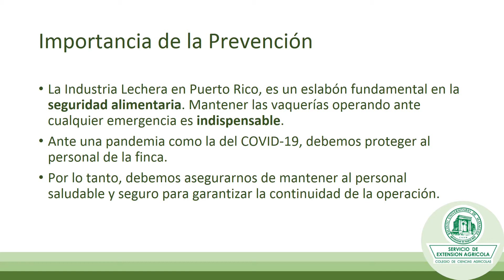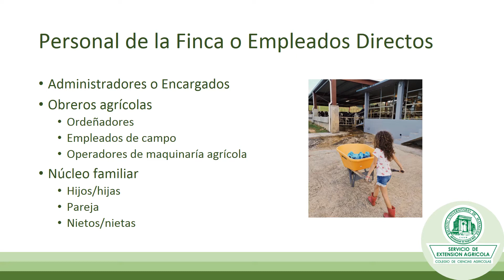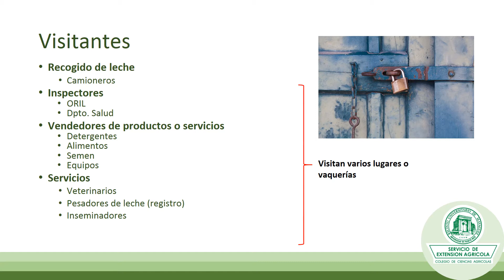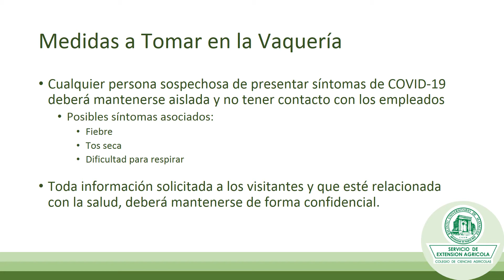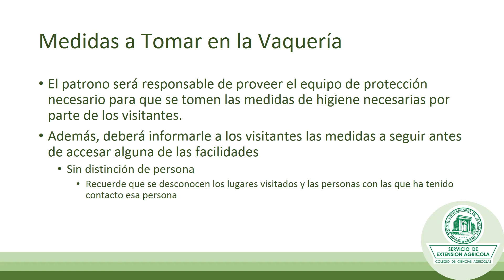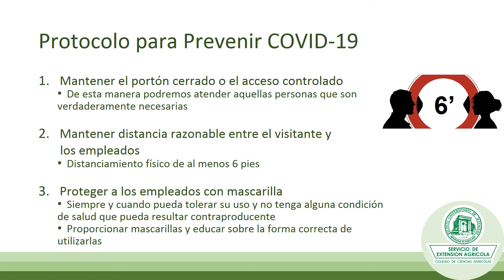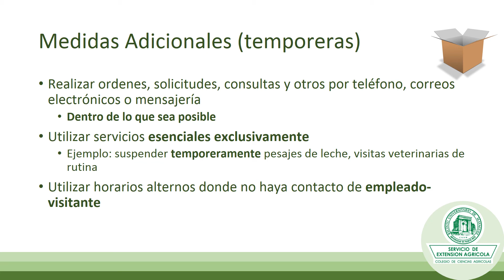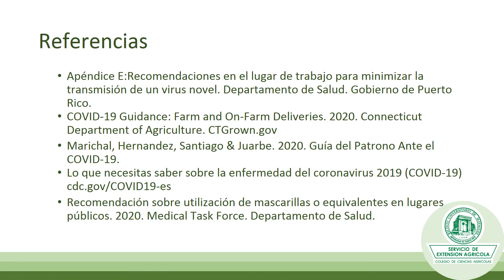Serie: Prevención del COVID-19 en las Vaquerías 3/3 Protocolo para los Visitantes.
El Prof. Enrique M. Martínez, M.S., PAS, Agente Agrícola Hatillo, habla sobre el Protocolo de Prevención de las Vaquerías para los Visitantes y Personal Indirecto